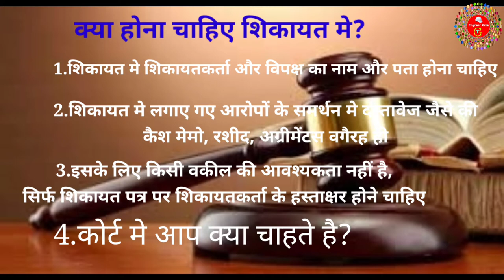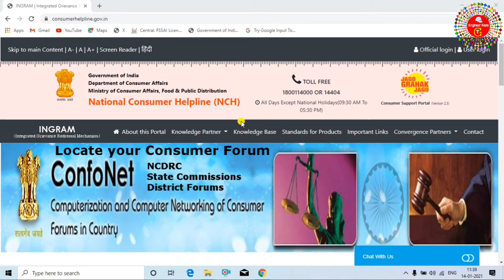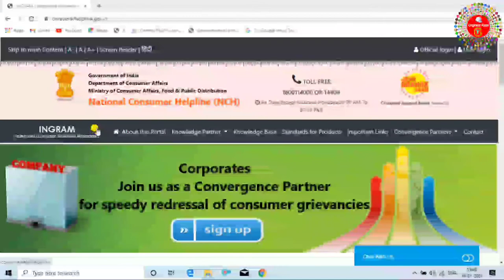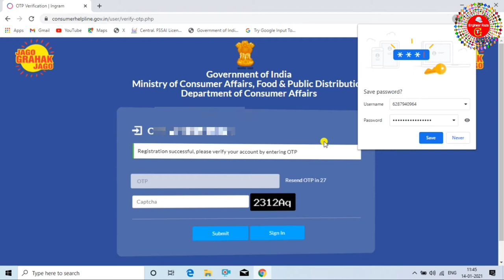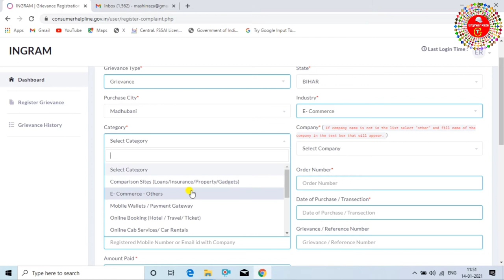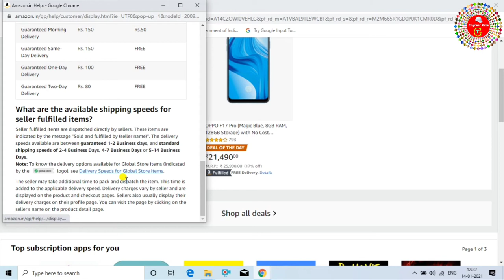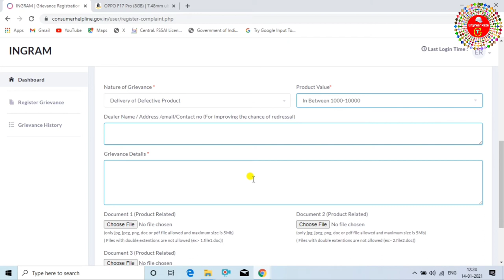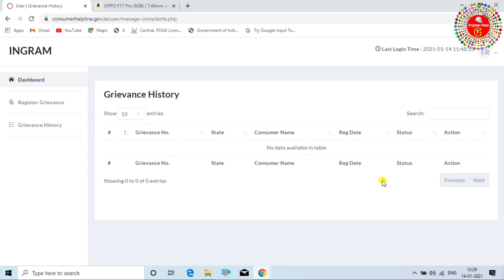How to File a Complaint in Consumer Court in Hindi | By Engineer Raza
if the developer refuses or neglects the notice.the you can approach the consumer court. aasubmit a formal complaint under the consumer protection Act, 1986.
You need not hair a lawyer for filing the suit. Fill this complaint from and submit it to the commission.

Consumer protection Act, 1986 is an Act of the parliment of India enacted in 1986 to protect the interested of consumer in India. It makes provision for the establishment for the settlement of consumer's disputes and for matter connected therewith also.

We are all consumer of good and services in one way or the other. The moment we take birth on this earth we become cnsumer and are entitled to seek relief under the Consumer Protection Act. These days we see that consumer are cheated and harassed in many ways.

At times they are provided with inferior quality of goods,at time with less quantiry then actually demanded whereas at other times the consumer is charged with excess prices  than otherwise fixed for the commodity. The traders cionsiders consumer as person who are morons  having paying capacity and can try to deceive then in every possible way.
Therefore there was a strong need felt to protect the consumers.

HOW TO FILE A CONSUMER COMPLIANT:Before formally filing a consumer complaint,it is desired that the consumer gives notice to the opposite party of the fact of any deficiency in services or of unfair trade partice etc to see if the trade is willing to make good the loss suffered by either replacing the commodity or returning the value of the purchase.If yes, the issue resolve then and there.But if the trade refuses or neglects here that the consumer needs to approach the Consumer Court.

STEP 1:At first identify the Jurisdiction of the Forums where the complaint is to be field.This issue needs to be identified from two angels of jurisdiction i.e. Territorial and Pecuniary

STEP 2:You will be required to pay a prescribed fee also with your complaint before the District Forum,State Commission & the National Commission as the case may be.

STEP 3:Then you have to draft your complaint stating facts necessary to establish a cause of action.

STEP 4:At the need of the complaint you have to put your signatures.In case any other person is autherised to file the complaint then complaint has to be accompanied with authorisation letter.

STEP 5:Don't forget to maention the name,description and address of the complaint and the name,description,address of the opposite party or parties against whom relief is claimed.

STEP 6:Explain in your complaint as to how the case falls within the jurisdiction of this forum.

STEP 7:Complaint must clearly state as to what relief is sought against the opposite party.

STEP 8.:You are also required to file an affidavit along with the complaint that facts stated in the complaint are true and correct.

STEP 9:The Act provideds for limitation period of two yeard from the date of cause of action.In case there is delay in filling the complaint,please explain the delay which acn be condoned by the Trailmal.

STEP 10:The complaint can present the complaint in person or by his/her authorized representative without engaging any advocate. The complaint cab be send by registered post. Aminimum of 5 copies of the complaintis to be filed in the forum. Besides this tou have to file additional copies foe each opposite party.